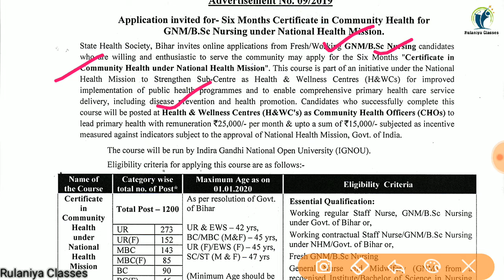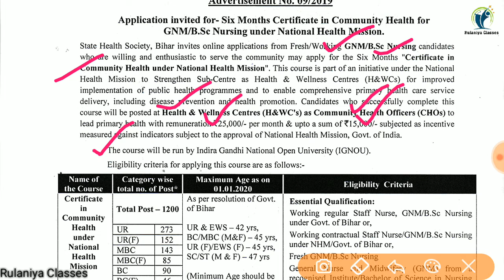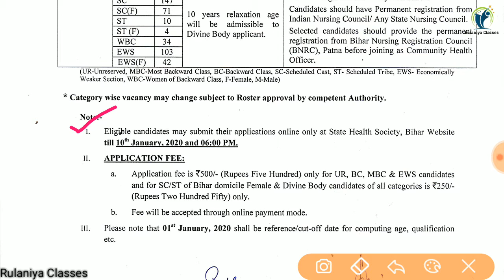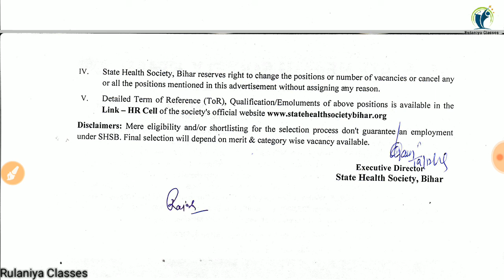New CHO Recruitment 2020 | Bihar CHO Bharti 2020 | Community Health Officer New Bharti 2020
Nursing updates
नर्सिंग अपडेट्स